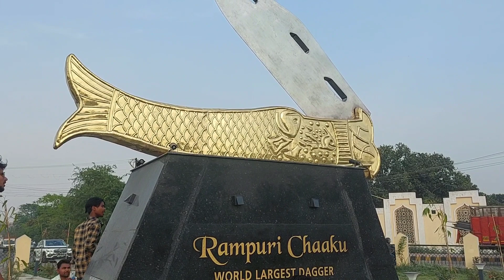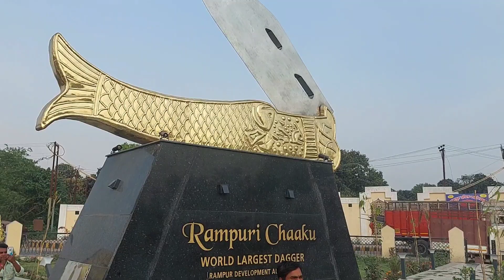रामपुरी चाकू दुनिया का सबसे बड़ा चाकू World Largest Dagger 🗡️ Rampur Vlog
रामपुरी चाकू दुनिया का सबसे बड़ा चाकू